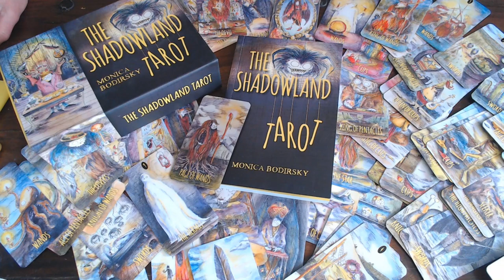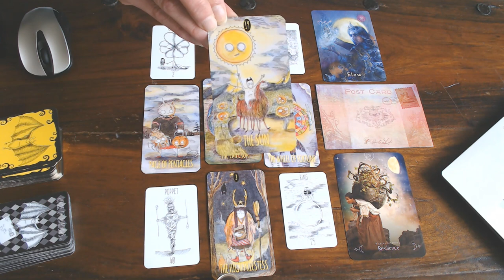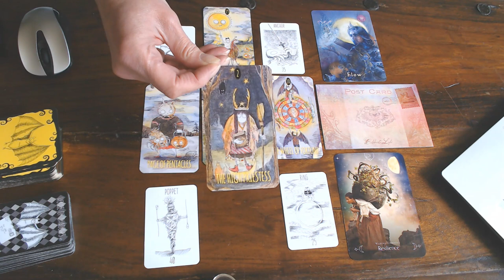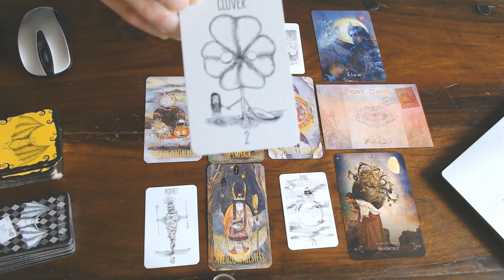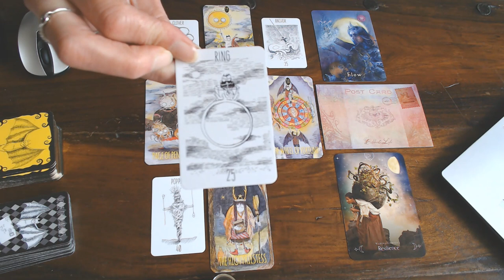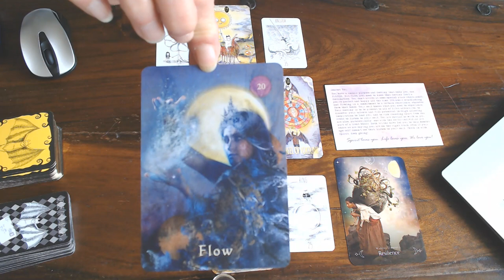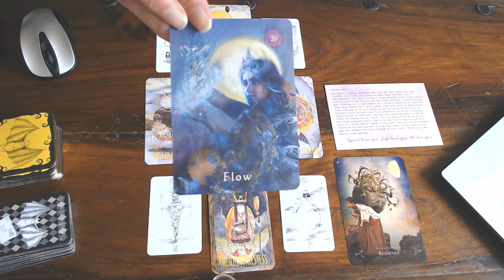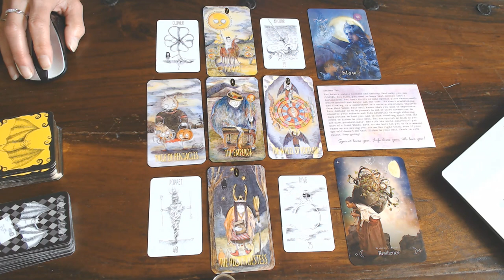VIRGO WEEKLY VLOG 22ND TILL 28TH OF JUNE 2020/YOU'R RESILIENT, BUT LEARN TO TAKE BACK YOUR POWER!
BY SAYING NO!!